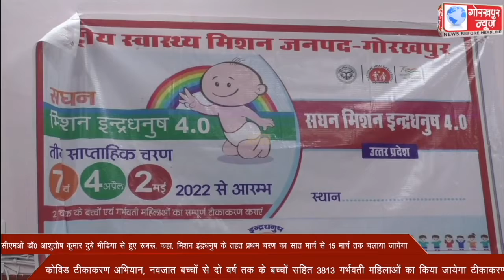मिशन इंद्रधनुष के तहत प्रथम चरण का सात मार्च से 15 मार्च तक चलाया जायेगा कोविड टीकाकरण अभियान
सीएमओं डॉ0 आशुतोष कुमार दुबे मीडिया से हुए रूबरू, कहा, मिशन इंद्रधनुष के तहत प्रथम चरण का सात मार्च से 15 मार्च तक चलाया जायेगा कोविड टीकाकरण अभियान, नवजात बच्चों से दो वर्ष तक के बच्चों सहित 3813 गर्भवती महिलाओं का किया जायेगा टीकाकरण।।